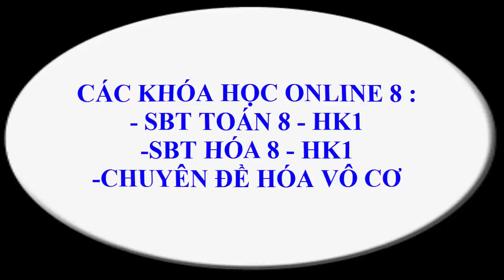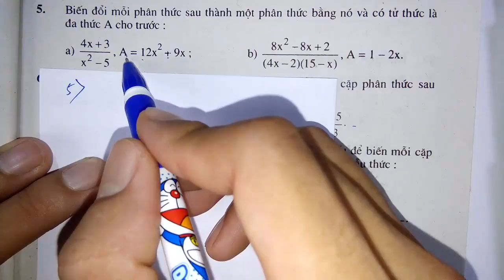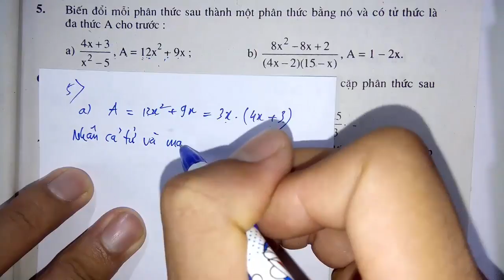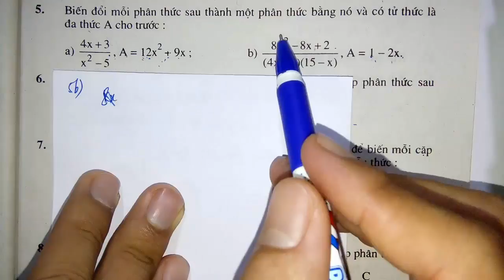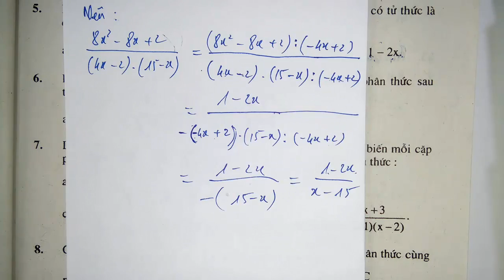Toán học lớp 8 - Sách bài tập - Chương 2 - Bài 2 - Tính chất cơ bản của phân thức